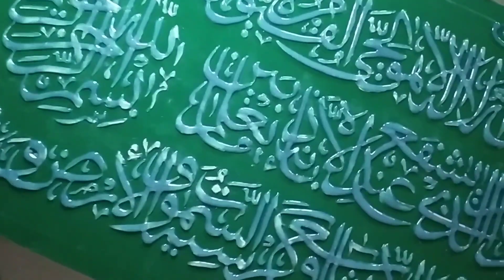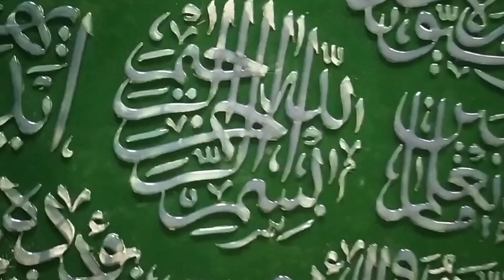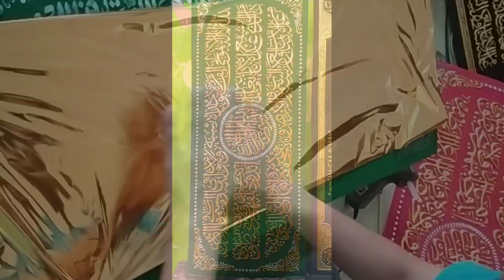Proses Membuat Kaligrafi Lem Tembak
Kembali di channel santri art kali ini admin akan membagikan sebuah video proses membuat kaligrafi lem tembak lagi ya sobat semoga video ini bisa bermanfaat.

Kami Melayani Pembuatan Kaligrafi dan Mahar Pernikahan
Untuk Pemesanan: